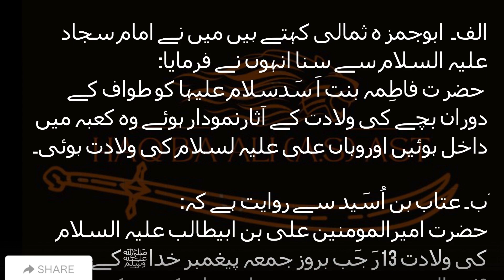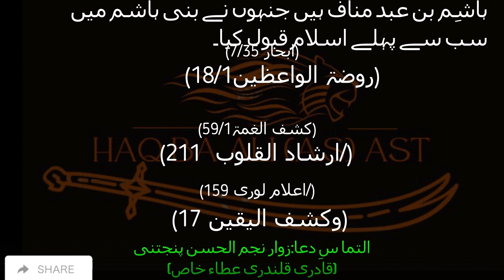Kaaba Mey Wiladat Hazrat Ali or Tarikh (a.s) l Mojaz Numa hi Mojaza.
Voice Over: Najam ul Hassan
Editor: Nawab Sahab
Content Writer: Najam ul Hassan

*Introduction to Hazrat Ali
*Brief biography
*Significance in Islamic history
*Compilation of famous sayings
*Their relevance in today’s world
*Explanation of each quote
*Detailed analysis and examples
*Important directives and teachings
*Their impact on followers and society)]}
Hazrat Ali Quotes:
🌟General quotes and sayings of Hazrat Ali, focusing on wisdom, justice, and life lessons.
🌟Specific quotations (qol) of Hazrat Ali presented in Urdu for better understanding and relevance for Urdu-speaking audiences.
🌟Similar to the above, but possibly a different transliteration; these are the wise sayings of Hazrat Ali.
🌟A collection of sayings by Hazrat Ali translated into Urdu, emphasizing their meaning and implications.
🌟Direct translations of Hazrat Ali’s quotes into Urdu, providing a cultural and linguistic context.
🌟Specific teachings or directives (irshad) given by Hazrat Ali, often related to spiritual and moral guidance.
🌟Informal discussions or mentions (batain) of Hazrat Ali’s wisdom, possibly in a more conversational or narrative form.
🌟Commands or decrees (farman) issued by Hazrat Ali, translated into Urdu.
🌟Advice (nasihat) given by Hazrat Ali, focusing on personal conduct, ethics, and spirituality.
🌟Specific quotes by Hazrat Ali that deal with friendship, loyalty, and the qualities of a true friend.
🌟A dedicated channel or source that regularly features quotes and sayings of Hazrat Ali, possibly including discussions and interpretations.

All content on this YouTube channel, including but not limited to videos, images, and music, is created and owned by [Najam ul Hassan/

🔹 A description of the copyrighted work that you claim has been infringed.
🔹 A description of the material that you claim is infringing and where it is located on the channel.
🔹 A statement by you, made under penalty of perjury, that the information in your notice is accurate and that you are the copyright owner or authorized to act on the copyright owner's behalf.

Content Sharing Policy:
We encourage the sharing of our content through official YouTube links.

This channel may be monetized through YouTube's advertising program and may include sponsored content. All sponsored content will be clearly disclosed in accordance with YouTube's policies and guidelines.

Thank you for respecting our work and the legal rights of all content creators.

This is to inform all concerned parties that the name and content associated with [ Name (HAQ BA ALI (a.s) AST) / Channel ] are exclusively reserved. No individual or entity is granted permission to use this name or any related content in any form without prior written authorization. We appreciate your understanding and cooperation in respecting our intellectual property rights.